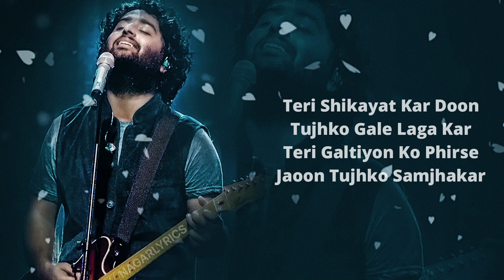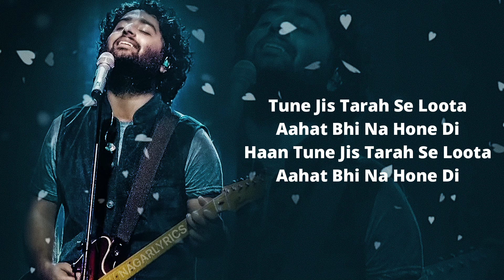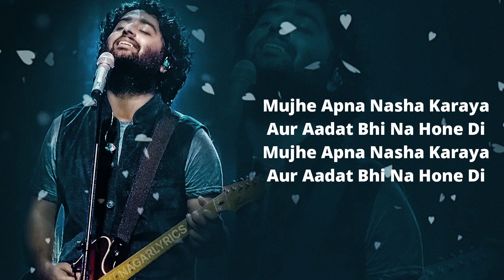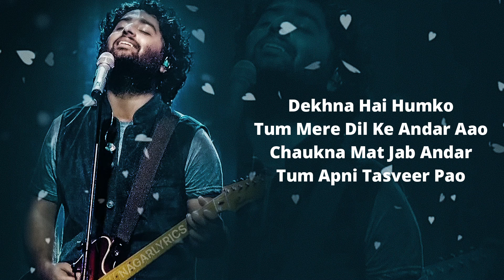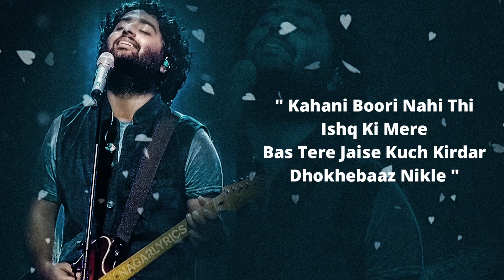Arijit Singh - Tera Naam Dhokha Rakh Du (Lyrics)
// Song Details //
Song Title:-    Dhokha
Starring:-        Khushalii, Parth, Nishant
Label:-            T-Series

// Hook Line //

" Tera Naam Dhokha Rakh Doon
Naraz Hogi Kya
Naraz Hogi Kya "

// This new Hindi song Tera Naam Dhoka Rakh Du is sung by Arijit Singh, The music is composed by Manan Bhardwaj while lyrics are also penned by Manan Bhardwaj //